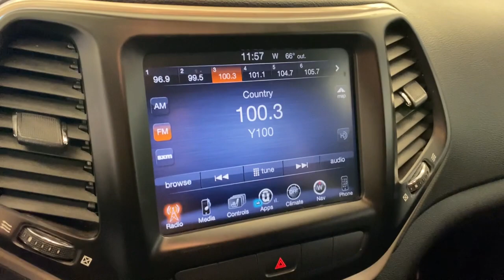2014 Jeep Cherokee Greenville, Oshkosh, Appleton, Fond du Lac, Neenah, WI 50350-1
Granite Crystal Metallic Clearcoat Used 2014 Jeep Cherokee available in Winneconne, Wisconsin at Klein Ford. Servicing the Greenville, Oshkosh, Appleton, Fond du Lac, Neenah, WI area.

Klein Ford
946 E. Main St

This Jeep Cherokee is well equipped and includes these features and benefits, 1 Year Trial (Registration Required), 7 & 4 Pin Wiring Harness, 8.4 Touch Screen Display, Automatic temperature control, Class III Receiver Hitch, Front dual zone A/C, Front fog lights, GPS Antenna Input, GPS Navigation, HD Radio, Heated front seats, Integrated Voice Command w/Bluetooth, Leather Trimmed Bucket Seats, Navigation System, ParkView Rear Back-Up Camera, Power driver seat, Quick Order Package 26G, Radio: Uconnect 8.4AN AM/FM/BT/Access/NAV, Remote keyless entry, SIRIUSXM Traffic, SiriusXM Travel Link, Steering wheel mounted audio controls, Telescoping steering wheel, Tilt steering wheel, Traction control, Trailer Tow Group, Trailer Tow Wiring Harness, Uconnect Access, Wheels: 18 x 7 Polished Aluminum.brbrGranite Crystal Metallic Clearcoat 2014 Jeep Cherokee Limited 4WD 4D Sport Utility 3.2L V6 9-Speed 948TE AutomaticbrbrbrBuy from the highest rated dealership in Fox Valley Area. Google rating of 4.6!!! Our non-commissioned sales staff members are paid to find you the right vehicle at the right price.brbrReviews:br  * If you want Jeep off-road capabilities in your small SUV and are willing to sacrifice a little room to get them, the Cherokee is for you. Source: KBB.combr  * Smooth and refined V6 engine; pleasant ride; spacious passenger quarters; availability of high-end tech features; Trailhawk offers unique off-road capability for the segment. Source: Edmundsbr  * It is time you were re-introduced to the Jeep Cherokee. For 2014, this famed icon has been re-engineered from the ground up, with improved sophistication, styling and technology. The body of the Cherokee has been re-sculpted, resulting in a cutting edge appearance that is aerodynamic as well. It features aggressively angled LED headlights, and a newly re-shaped rear tailgate with stunning curves. In the front, even the signature Jeep 7-slotted Grille has been give a modern refined look, but is still instantly recognizable. Standard on all models, is the impressive 2.4-Liter MultiAir2 Tigershark I4 engine with 184 Horsepower, and a 9-Speed Automatic Transmission. The Trailhawk model gives you the 9-Speed Transmission with Jeep Active Drive II, an Off-Road Suspension, and Hill Descent Control. Need extra power? No problem. All models, with the exception of the Sport, give you the option of going with the available 3.2-Liter Pentastar V6, with 271 hp. The Cherokee is available in both Front-Wheel Drive and Four-Wheel Drive Models, with seven trims between them. The interior is stylish and high-end, but with an attitude. It has hand-sculpted angles, incredible technology, materials that are high quality, and more than anything else...comfort. Experience the feel of the bucket seats that are designed to make all your drives relaxing. Jeep also made sure that's its high-tech features like the various Uconnect systems were not only powerful, but easy to use as well. Plus, check out the hidden storage under floorboard in the back cargo area, or in the secret bin within the available fold-flat front passenger seat. Jeep has considered your safety as well with 4-wheel Anti-Lock brakes, Traction Control, and Electronic Roll Mitigation on all models. Plus, Blind Spot and Cross Path Detection, Parallel and Perpendicular Park Assist, Forward Collision Warning with Crash Mitigation, and LaneSense Lane Departure Warning are all available options on the Limited and Trailhawk trims. Source: The Manufacturer SummarybrAwards:br  * 2014 KBB.com 10 Best SUVs Under $25,000